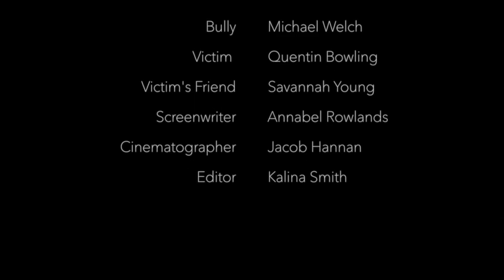A New Leaf: A Short Film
Created for an intro to film class at Arkansas Tech University.